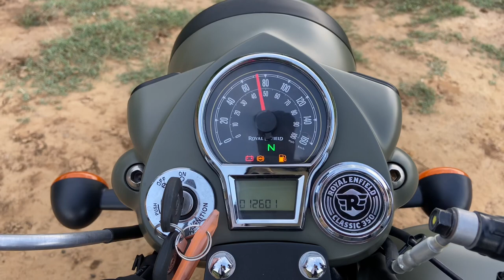Royal Enfield classic 350 next generation off roading test 🔥 | gone wrong 😪 !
Hi guys

Aaj ki video me hum karne wale hai all new royal enfield classic 350 next generation ka off roading test !